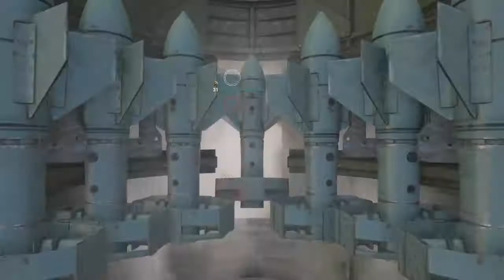Call of Duty® WWII Flak Tower Xx_Murdr4Hire_xX